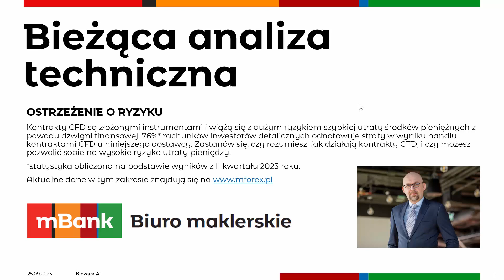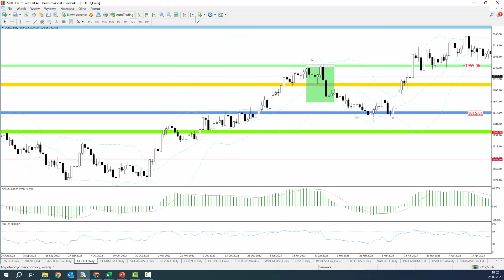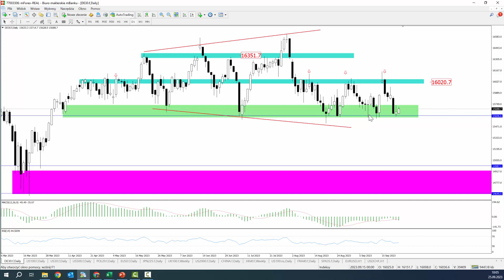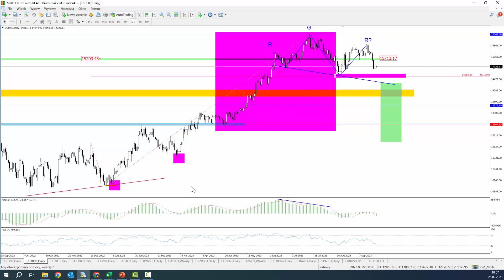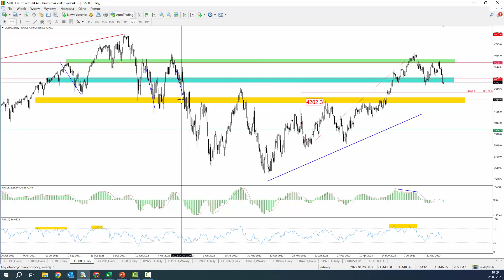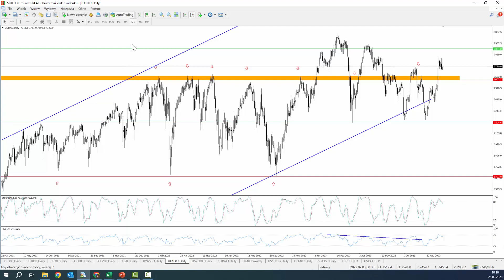Bieżąca AT - 2023 09 25